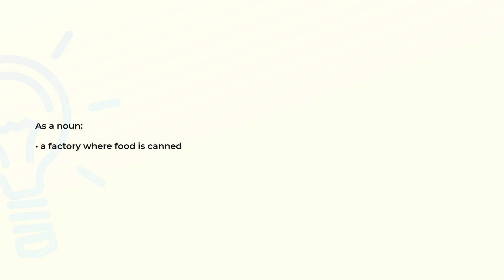What is the meaning of the word CANNERY?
Definition and spelling of the word CANNERY.

(00:00) Intro
(00:07) As a noun
(00:14) Spelling

As a noun (00:07):
• a factory where food is canned